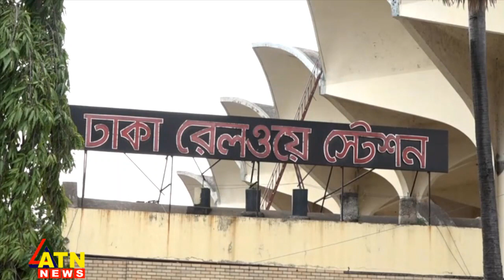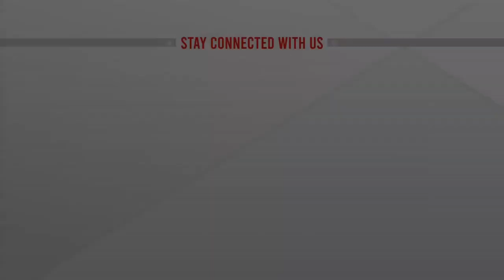মাইলেজ ভাতার দাবিতে রেল কর্মচারীদের ধর্মঘট | ATN News